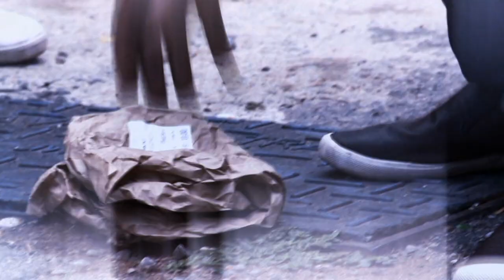Bongani Zikala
A young South African man trying to escape poverty finds himself living on the streets and fighting for his life.